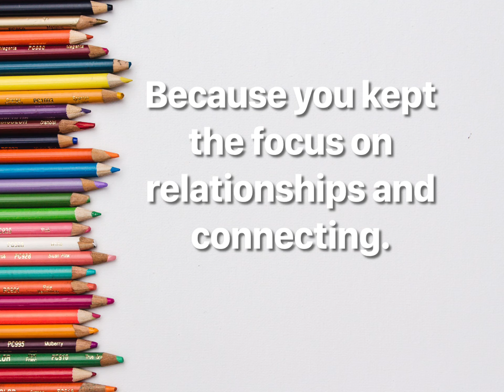Hang in there.....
Created with Apple Clips

Photo by Bernard Hermant on Unsplash
Photo by Kevin Bhagat on Unsplash
Photo by Dan Dimmock on Unsplash
Photo by Nik Shuliahin on Unsplash
Photo by Kelli Tungay on Unsplash
Photo by Martin Castro on Unsplash
Photo by Kelly Sikkema on Unsplash
Photo by Sage Friedman on Unsplash
Photo by Cookie the Pom on Unsplash
Photo by Ryan 'O' Niel on Unsplash
Photo by Stainless Images on Unsplash
eberhard grossgasteiger on Unsplash
Photo by guy stevens on Unsplash